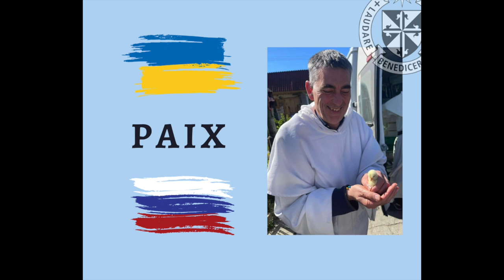Fr. Gérard Timoner III en visite en Ukraine, avec une délégation de l'Ordre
En ce mois de mai, le Fr. Gérard Timoner, Maître de l'Ordre, s'est rendu avec une délégation de l'Ordre en mission hulanitaire de paix en Ukraine. Soyons unis aux dominicians et dominicaines presents sur place, prions pour les populations et pour les gouvernants ukrainiens et russes afin que la paix soit rétablie rapidement.

Site officiel de l'Ordre des prêcheurs

PROVINCE DE TOULOUSE

L’ORDRE